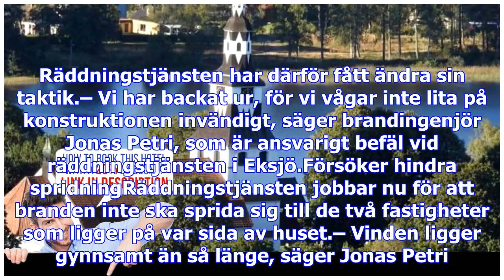Villa övertänd i ingatorp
Räddningstjänsten fick larm om en villabrand i Ingatorp, öster om Eksjö, klockan 18.13. När de kom f...